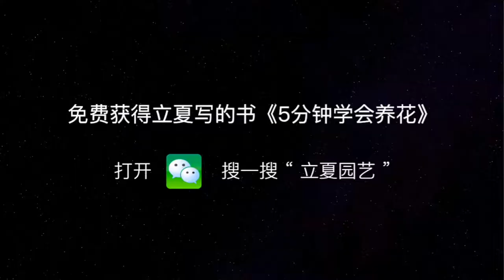夏天養碧玉，換種澆水方式，葉片肥厚長爆盆！